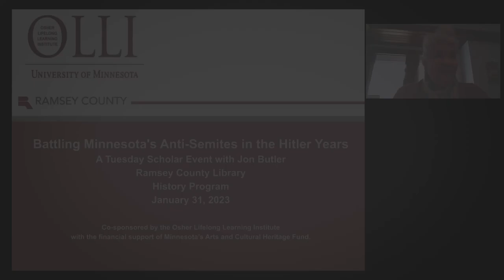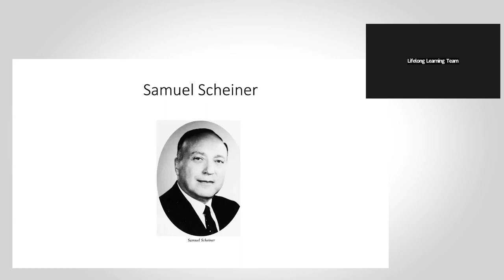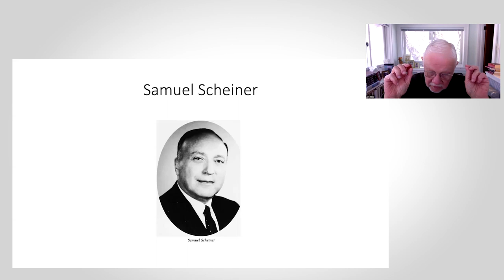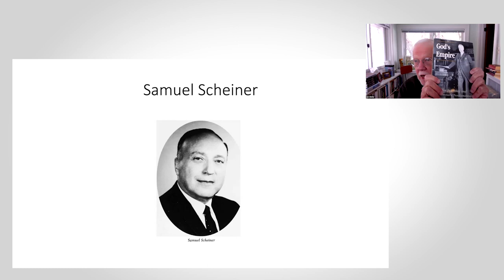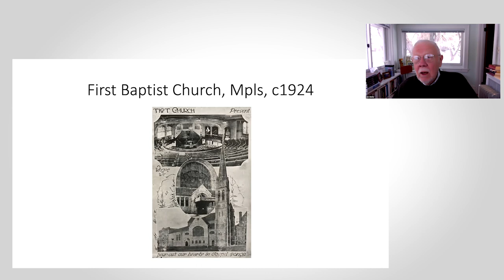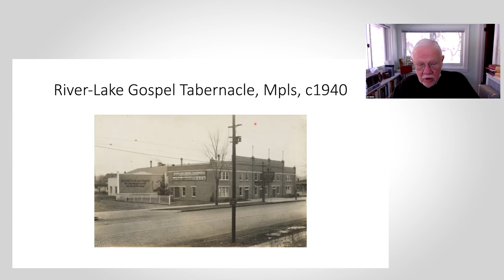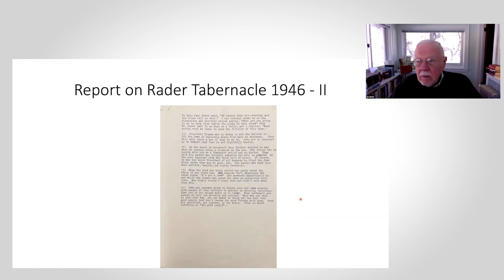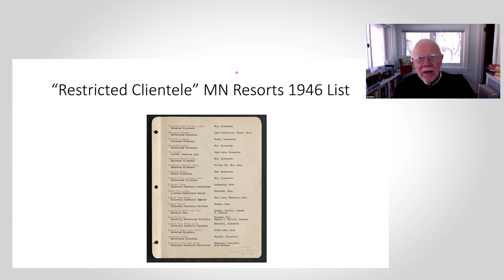Tuesdays with a Scholar: Battling Minnesota's Anti-Semites During the Hitler Years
Jon Butler is Howard R. Lamar Professor Emeritus of
American Studies, History, and Religious Studies at
Yale University. He is currently an adjunct research
professor at the University of MN, where he earned his
undergraduate and graduate degrees.